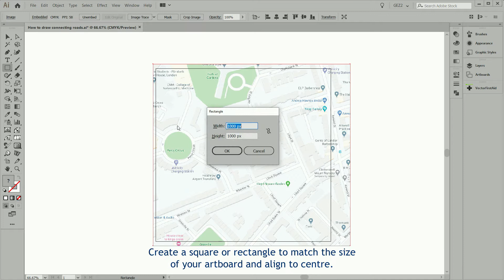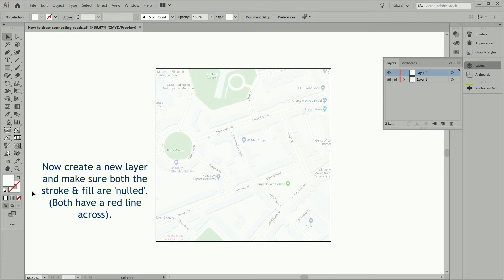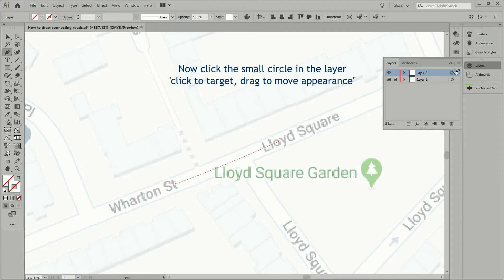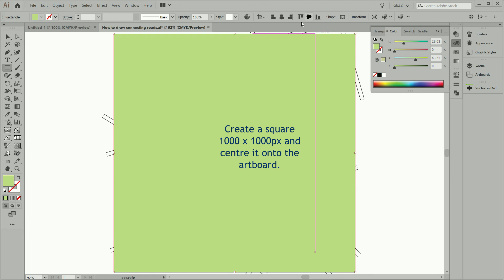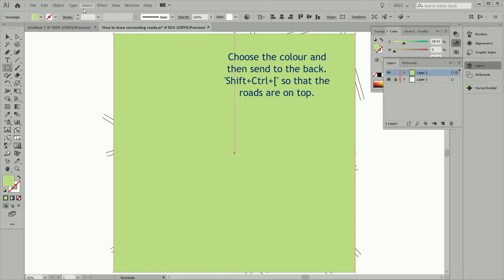How to draw a simple road map using Illustrator, EASILY.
This is a quick tutorial to show you how to draw roads on a map and join them up easily. You can also use this method to draw railway lines and rivers etc. This main process of this method uses the 'click to target, drag to move appearance' icon in the layers panel. Also includes using the appearance panel and graphic styles panel.